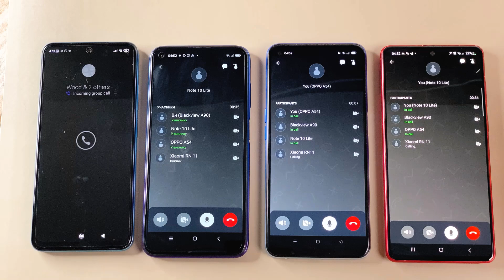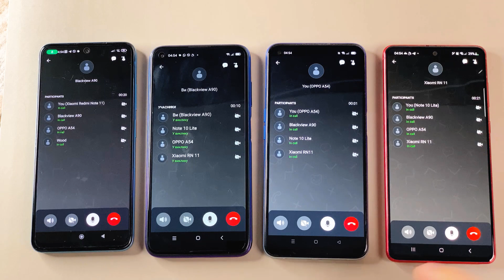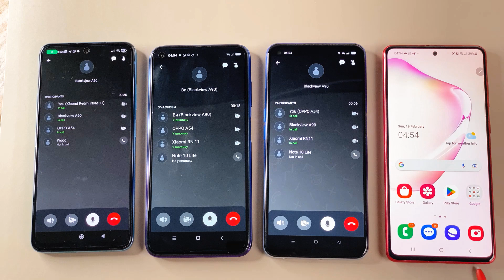OPPO A54 + Blakview A90 + Xaomi Redmi Note 11 Incomig Call + Viber Group Samsung S10 Outgoing call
OPPO A54 + Blakview A90 + Xaomi Redmi Note 11 Incomig Call + Viber Group Samsung NOTE 10 lite Outgoing Call